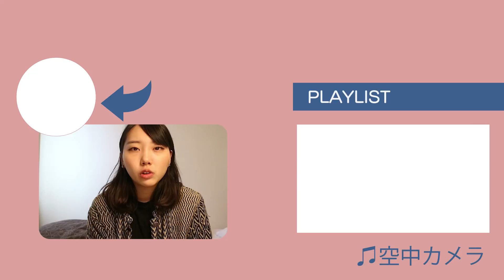福岡にいる人はいらっしゃいませんかー！？ |Vlog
明星和楽というイベントで無駄づくりの展示をします。
場所：福岡アジア美術館
日時：3月23日-27日
入場料：500円

500円なんて払えるか！というあなた。なんと、FBイベントで参加予定をクリックすると無料になります。タダって最高じゃん。詳細

//トークセッション//
福岡在住のイラストレーターますだみくさんと喋ります
3月25日 14:00-18:00（うち出番は17:00くらいから）
場所；福岡アジア美術館ホール

ぜひきてください〜！

藤原麻里菜の無駄づくり    は、
無駄でくだらない物を作るビデオブログです。

▼オリジナルグッズ販売中！『たいくつしのぎストア』

▼出演メディア
/   TV /
・お願いランキング
・月曜から夜更かし
・スッキリ！　など…
更新情報・メディア出演情報等！